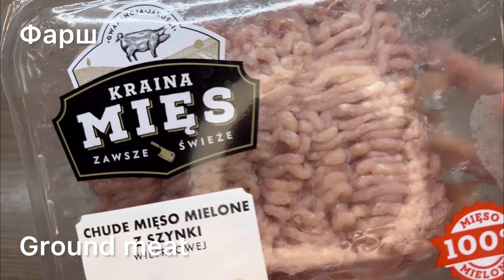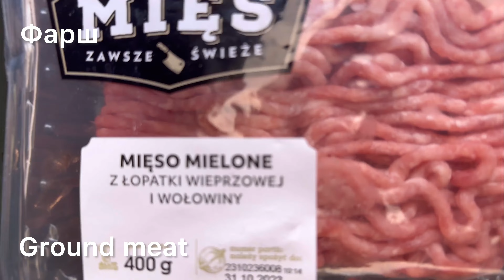ПОДБОРКА ЛУЧШИХ РЕЦЕПТОВ ИЗ ФАРША!САМЫЕ ВКУСНЫЕ!🤤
Каждый рецепт вкусный , мной любимый 👍🏻
Не однократно каждый готовила 😋
Какой именно фарш можете брать в каждой рецепте на своё усмотрение  .

🎀Tik toк: @tastypoint_
🎀Мой личный Instagram : pernistka069
🎀Личный Tik tok: @nadi2843

Напишите пожалуйста свое мнение по поводу моих рецептов ❤️Мне очень важно🫶🏻Спасибо🥹

Please write your opinion about my recipes ❤️It’s very important to me🫶🏻Thank you  🥹

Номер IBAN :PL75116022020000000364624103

To support the “Tasty and point” channel:

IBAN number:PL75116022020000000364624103